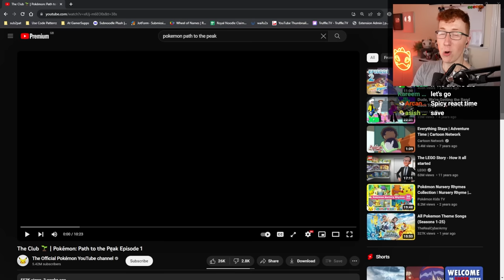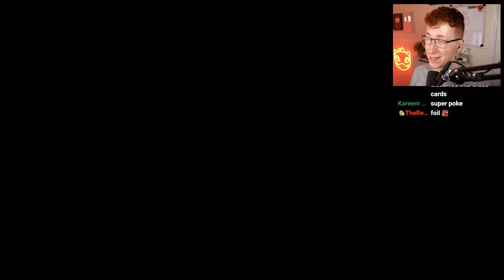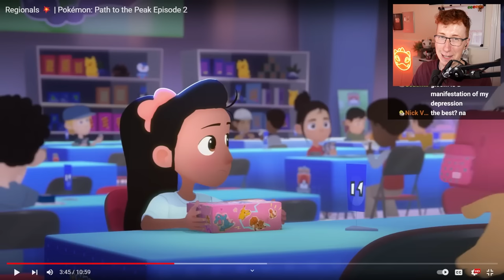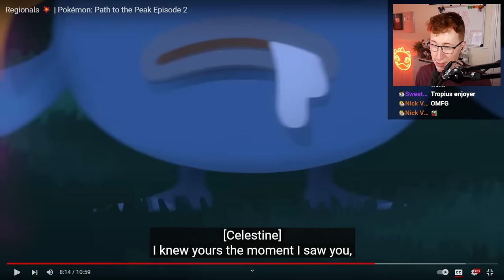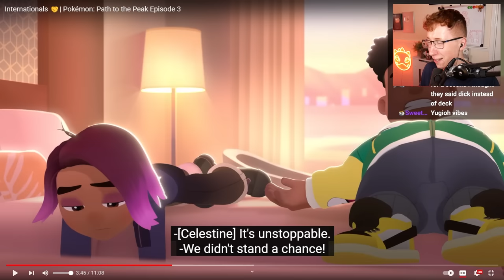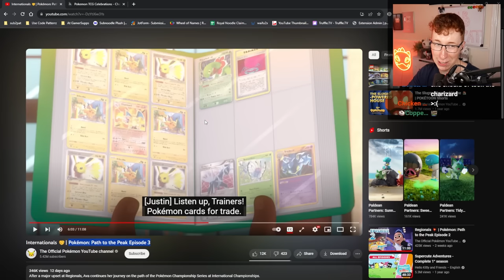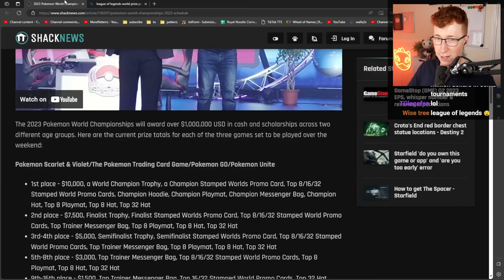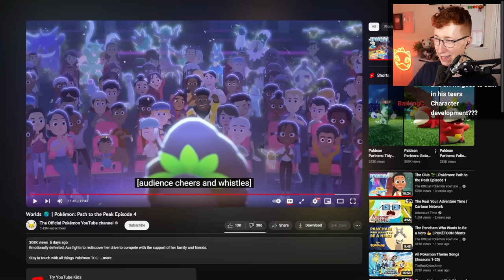I reacted to Pokemon Path to the Peak, it's better than you think